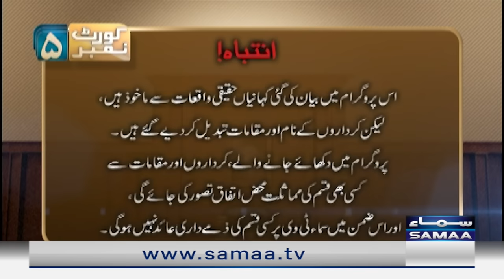Court no 5 - Kare koi bhare koi - SAMAATV - 21 March 2022